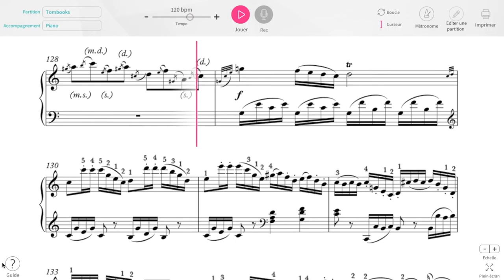Mozart - Piano Sonata No. 1 - I. Allegro in C Major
Piano Sonata No. 1 - I. Allegro in C Major.

Original version from W. A. Mozart